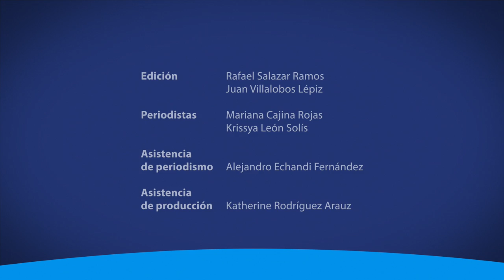¿Cómo se fijan los precios de los productos agrícolas y cuál es el papel de los productores locales?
¿Se ha preguntado cómo se fijan los precios de los productos agrícolas en Costa Rica y cuál es el papel de nuestros productores locales? Le contamos en la siguiente nota.